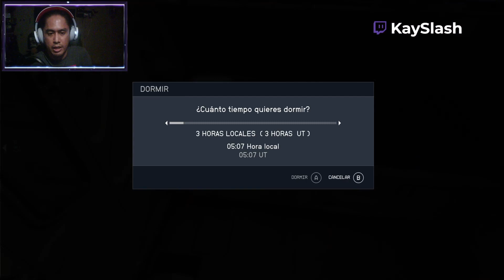Starfield | Ep 4 - Rescatando a Moara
Abordamos la estacion espacial en busca de Moara, pero los integrantes de Ecliptic nos atacan y comienza la balacera